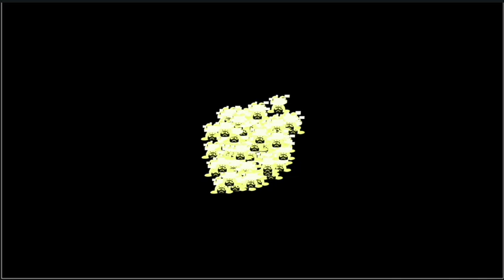Annoying Dog VS Froggit Army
Rancer's Last Hope Annoying Dog gets bored and decides to summon an army of froggits.

Credits:
Developers of Rancer's Last Hope - They made the characters.